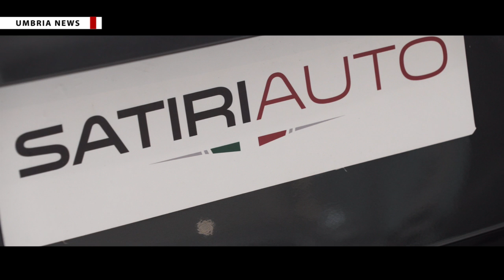‘Imprenditori e idee in pista, percorsi di innovazione per il cambiamento’ [UMBRIA NEWS]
‘Imprenditori e idee in pista, percorsi di innovazione per il cambiamento’. È questo il tema di cui si è discusso nel corso dell’incontro organizzato dal gruppo Esg89 nello showroom di Satiri auto in via Piccolpasso a Perugia. PIÙ INFO